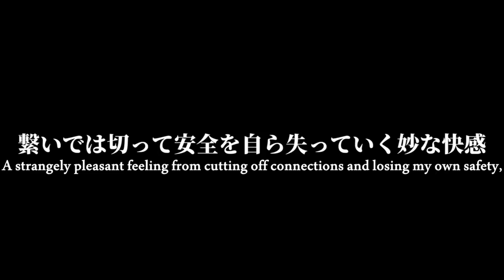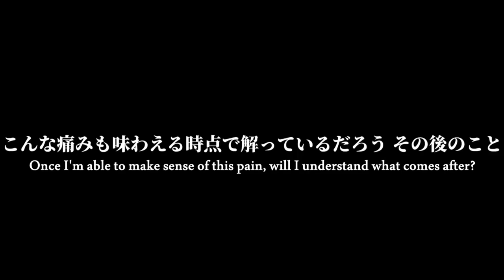【 Goku CV 】Uminaoshi/Rebirth - うみなおし【 Jinriki UTAU Cover 】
—✎ Description—

i lied
this is the real last upload for a long while
3:07 is my favorite part
this is also my favorite one so far

—♪ Credits—

Used original UST as base, then heavily edited

♫ Voicebanks:
•   Son Goku CV (made by me)
     Voice: Masako Nozawa

♫ Tuning & Mix: gokufactory

♫ Programs: OpenUTAU, moresampler & doppelter

Illust: gokufactory